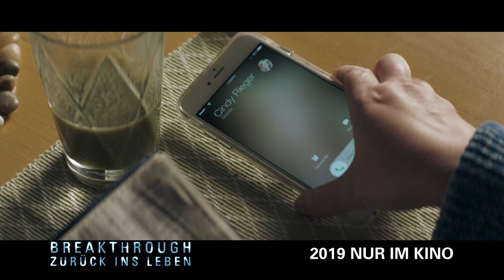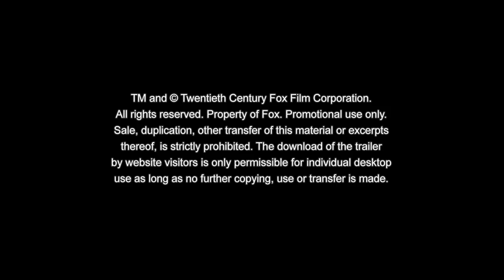Breakthrough - Zurück ins Leben | Offizieller Trailer | Deutsch HD German (2019)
Seht den ersten Trailer zu Breakthrough - Zurück ins Leben!

➤ Ab 16. Mai 2019 nur im Kino.

BREAKTHROUGH

Regisseur: Roxann Dawson
Basierend auf: The Impossible: The Miraculous Story of a Mother’s Faith and Her Child’s
Drehbuch: Grand Nieporte
Besetzung: Chrissy Metz, Mike Colter, Topher Grace

BREAKTHROUGH basiert auf einer unglaublichen wahren Geschichte und erzählt von der tiefen unendlichen Liebe einer Mutter zu ihrem Kind im Angesicht großer Hoffnungslosigleit. Als John, der Adoptivsohn von Joyce Smith, auf dem Missouri Lake ins Eis einbricht, scheint alles verloren. Doch, obwohl John leblos darliegt, weigert sich Joyce, ihn aufzugeben. Ihr starker Glaube inspiriert alle Menschen in ihrem Umfeld, für John zu beten, trotzdem ähnlich gelagerte Fälle und medizinische Prognosen gegen eine Genesung sprechen.
BREAKTHROUGH ist eine fesselnde Erinnerung daran, dass Vertrauen und Liebe Berge versetzen können – und manchmal sogar Wunder geschehen.

Der Film beruht auf dem eigenen Buch von Joyce Smith. Er wurde produziert von DeVonFranklin (Miricales from Heaven) und für die Leinwand von Frant Bieporte (Seven Pounds) adaptiert.

Ab Donnerstag, 16. Mai 2019, nur im Kino